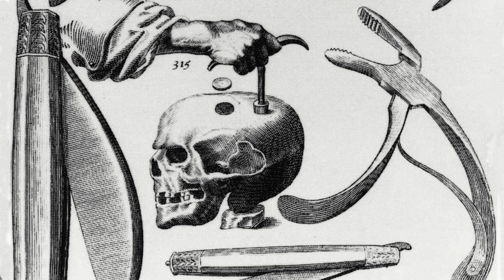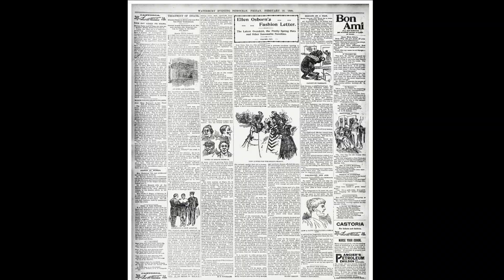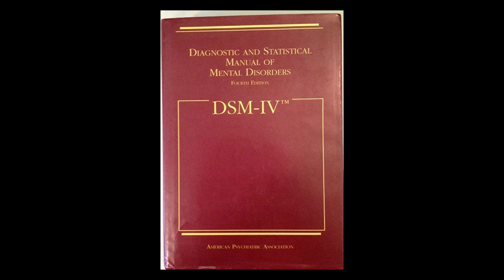History of Mental Illness (school project)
i made this video in 3 days for my apush class

hey everybody

thjis will be my upload ever

I HQAT EYOU